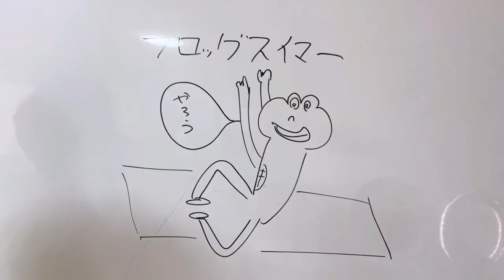【たった5回】カエル足腹筋より凹むフロッグスイマーが海外トレンド